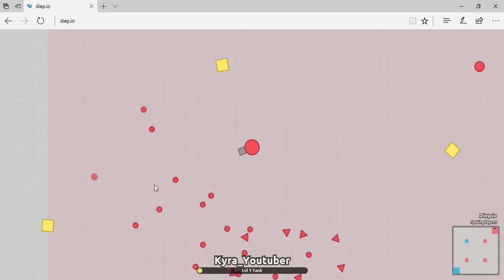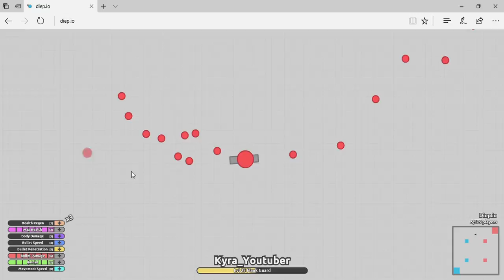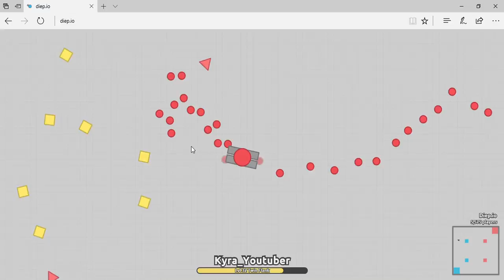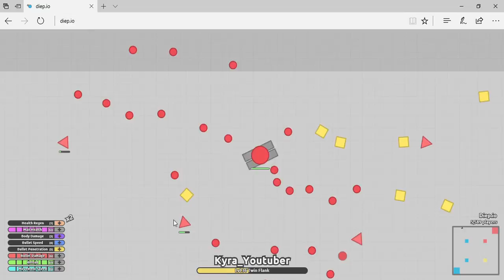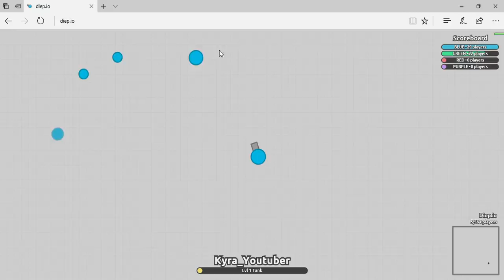Diepio #4 Fourth times a charm